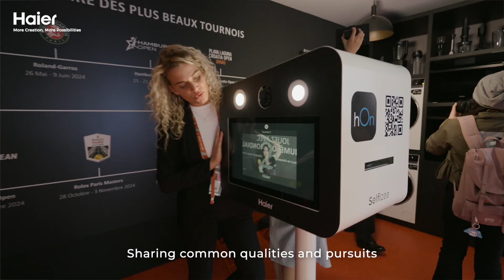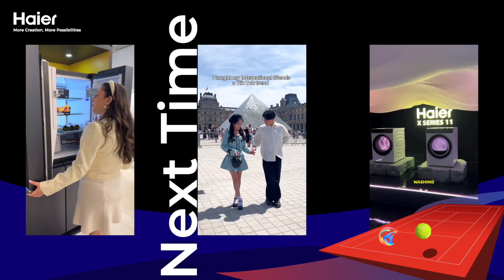Haier Fans Club Tour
What an unforgettable journey we had with the Haier Fans Club Tour in Paris!

Over the incredible days, our fans enjoyed the excitement of tennis at Roland Garros, explored the beauty and innovation of Paris, and had exclusive moments with Haier Global Brand Ambassador, Ana Ivanović.

Together, we experienced Haier's global reach and innovative products, creating lasting memories and demonstrating our dedication to excellence.

Thank you to everyone for joining us on this remarkable journey.

Until next time, Haier Fans Club Tour!